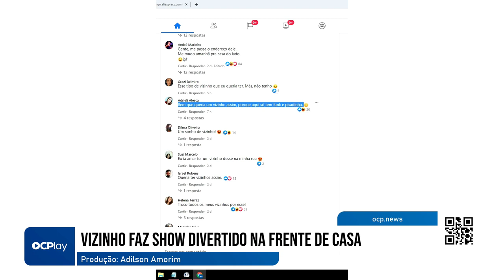Vizinho faz show divertido na frente de casa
Um vizinho pra lá de divertido. Ele imita o vocalista da Band Queen bem na frente de casa e não tá nem aí para quem não gosta.